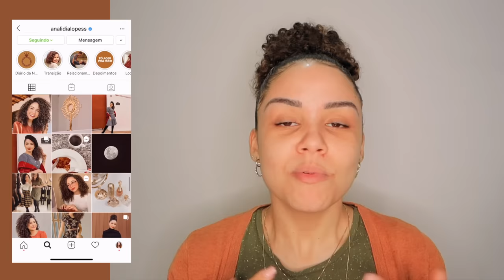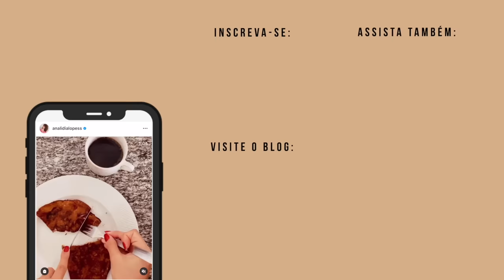MAKE DIA-A-DIA PARA INICIANTES ☀️✨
O método mais rápido e fácil para ter cachos definidos, brilhosos e saudáveis todos os dias - sem gastar muito tempo ou dinheiro.

Confira o Roteiro do nosso AnaTodoDiaEmJunho
• SEGUNDA: Finalização e day after
• TERÇA: Moda, estilo e penteados
• QUARTA: Rotina capilar só com uma marca
• QUINTA: Série Autoestima
• SEXTA: Vlogs, bate papo e Diário da Noiva
• SÁBADO: Série Make para iniciantes
• DOMINGO: Spa day, skincare e receitinhas caseiras